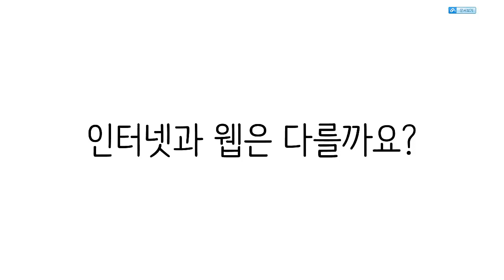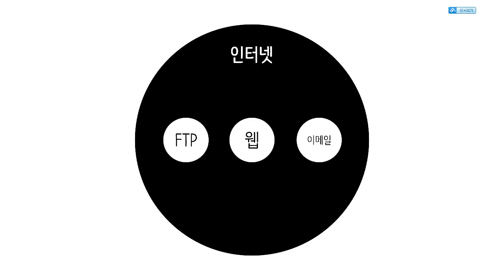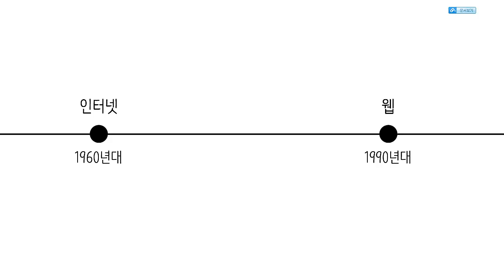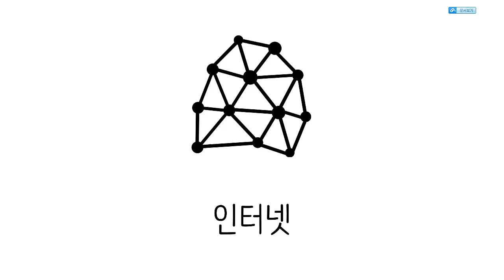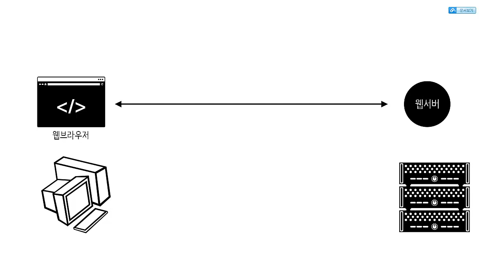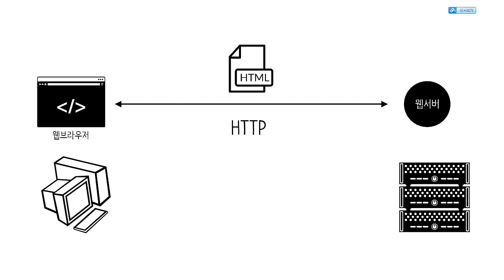웹 에플리케이션 만들기 - 인터넷과 웹의 역사